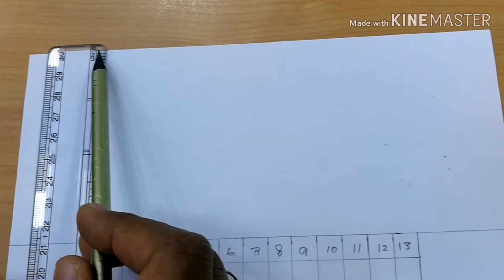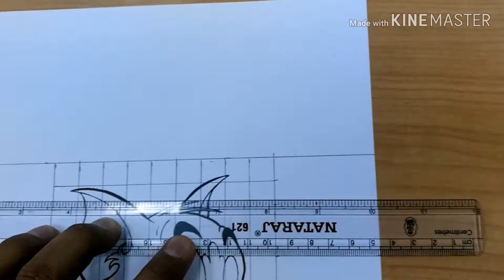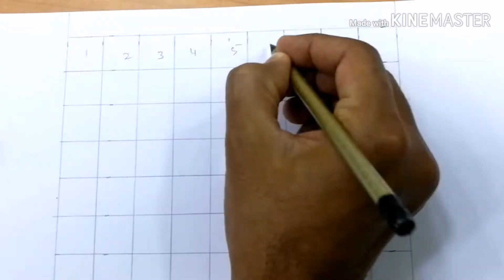how to Draw class#2 for beginners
Learn how to make perfect drawing